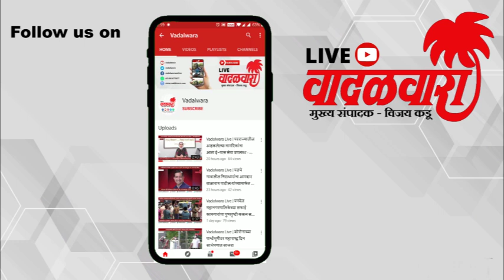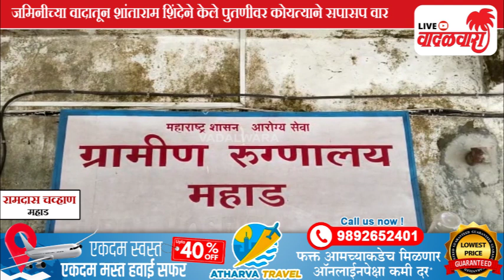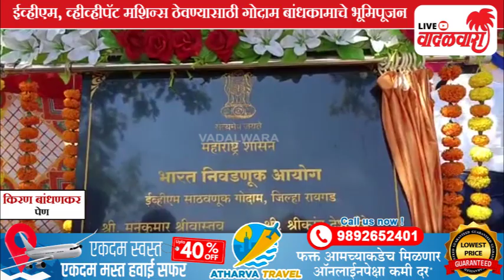वादळवारा लाईव्ह न्यूज बुलेटिन । ०३-०१-२०२३ । दिवसभरातल्या ठळक घडामोडी | Vadalwara Live